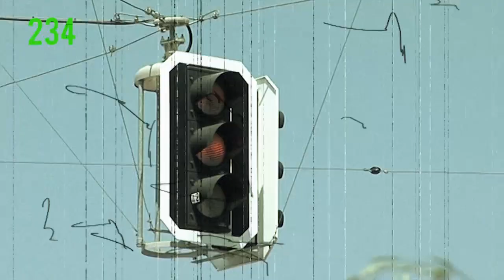SNAP CRACKLE POP : the teaser 2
The Business Ltd. in association with Deviate Boardshop, Island Snow, Deadwear, Love inc. Snowboard Company, Nomis Design, & Technine present SNAP CRACKLE POP:the Teaser 2.

RIDERS: Sean Dolan, Baylan McGraw, James Decaires, Craig Tomlinson, John Russle, Mat Wanbon, Adam Gibson, Cody Watson, Kyle Radawetz, Tyy Clark, Corey Kowlaski, Mat Galina & Tom Honey